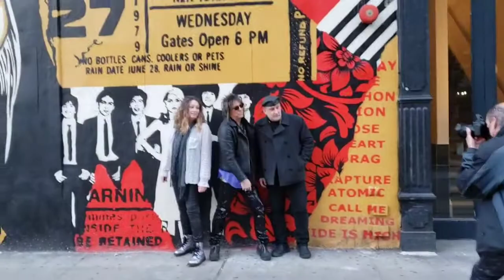Richie Scarlet Returns the Emperor in NYC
the Emperor returns to the lower eastside